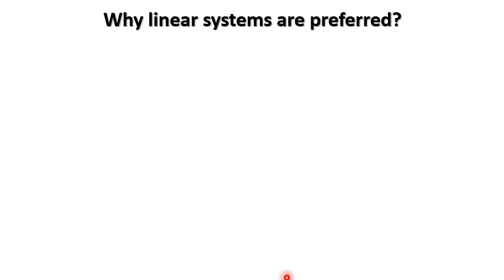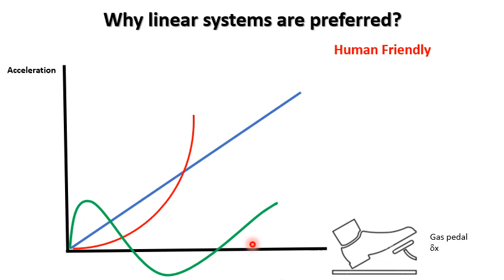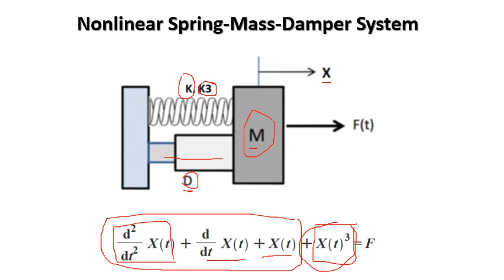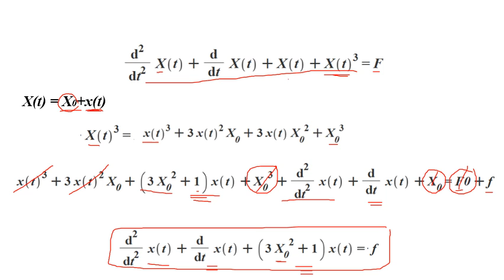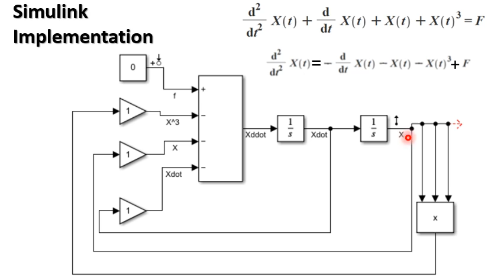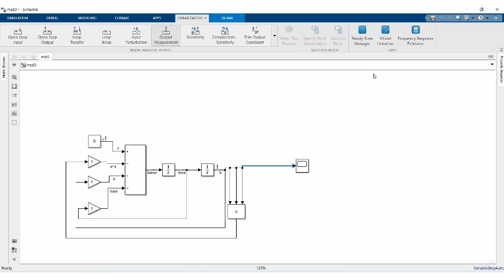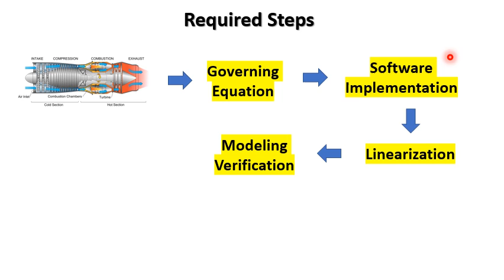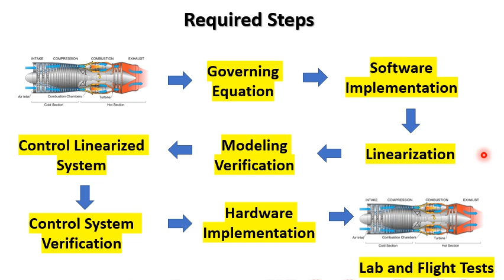linearization and control design steps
Mass spring damper linearization example using simulink  and steps for modeling and control of engine control (from Modeling and control of aircraft engine class )
خطوات النمذجة والتحكم مع مثال لتحويل المعادلات الغير خطية لخطية بأستخدام سيميولينك